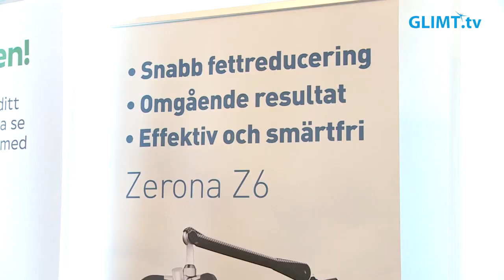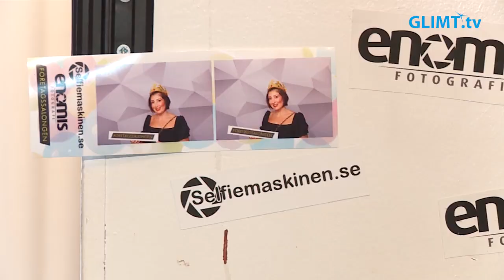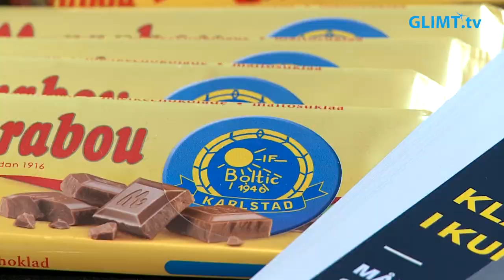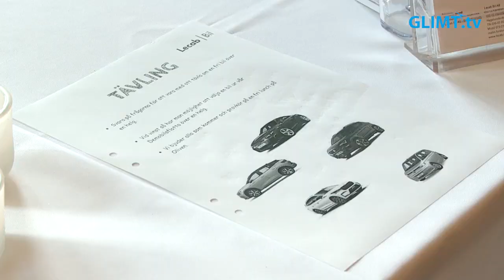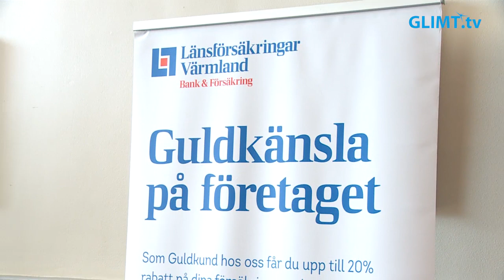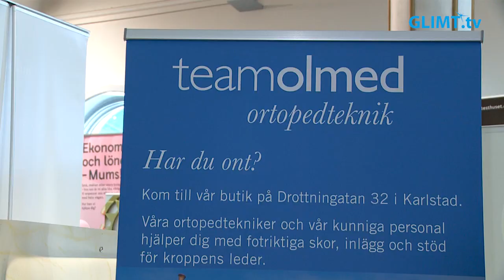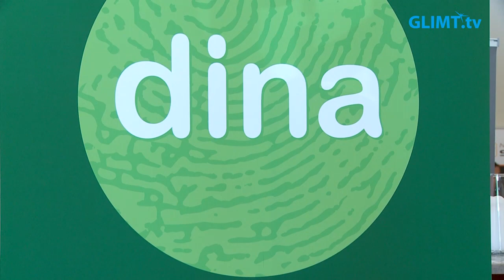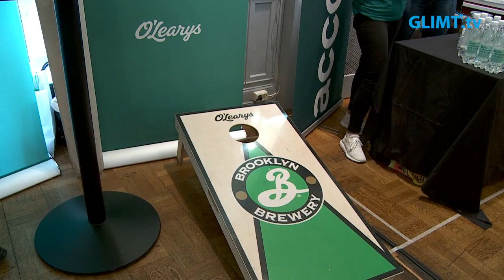17:e Företagssalongen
Den 8 september arrangerades den 17:e Företagssalongen på Stadshotellet i Karlstad. Fyra plan fulla med utställare och föreläsare under dagen och arrangören Jacob Lund sa att denna salong nog var den bästa hittills.